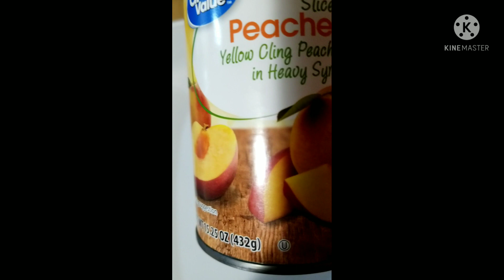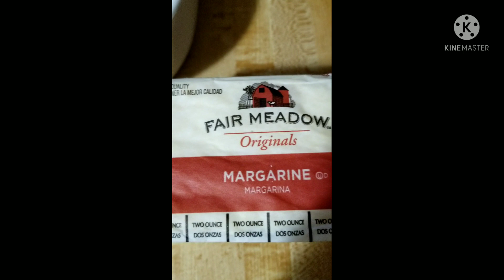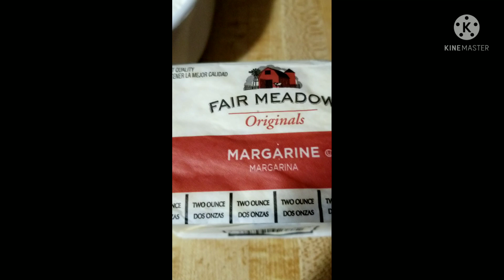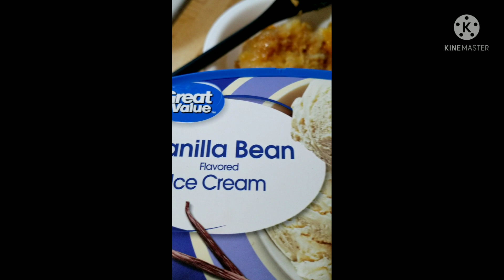QUICK PEACH COBBLER DUMP CAKE